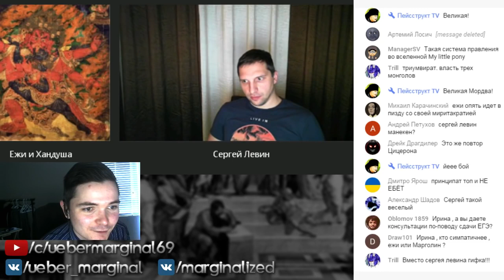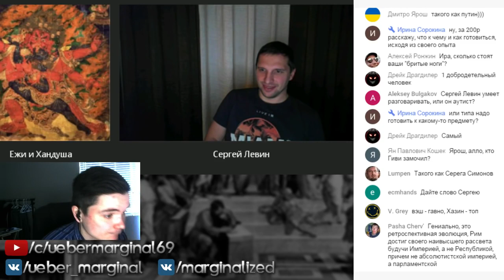Маргинал об идеальной форме правления, о Помпее, Цезаре и выборах